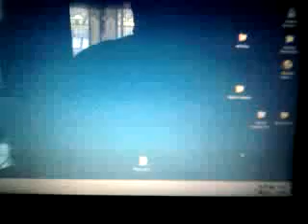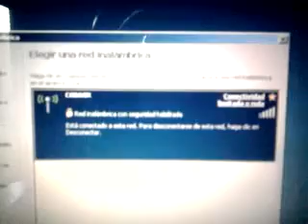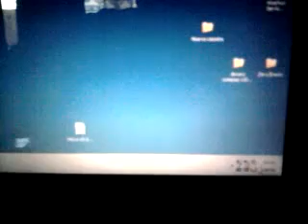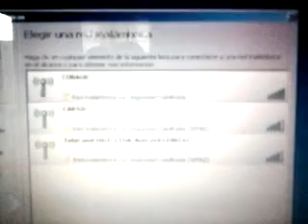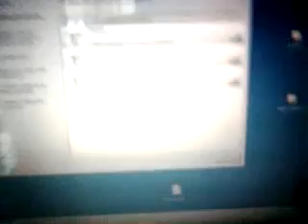High Power Palm-size 802.11b/g WiFi USB Adapter wi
High Power Palm-size 802.11b/g WiFi USB Adapter with High Gain Antenna